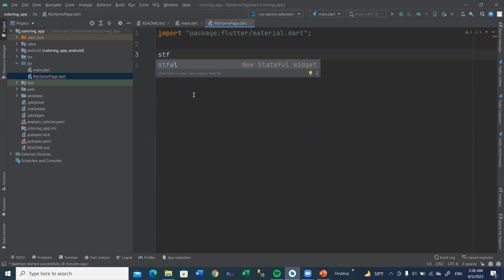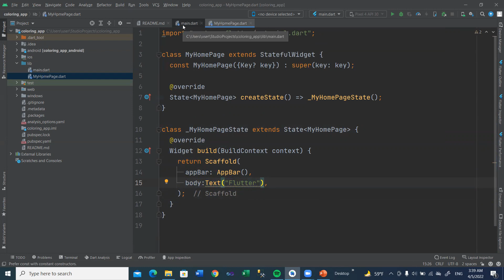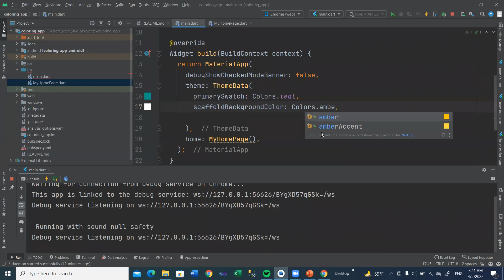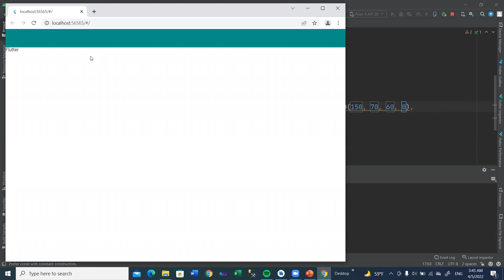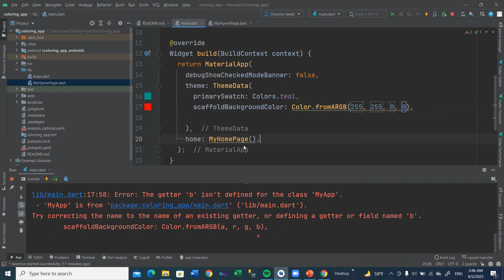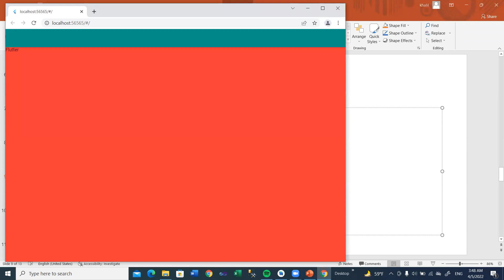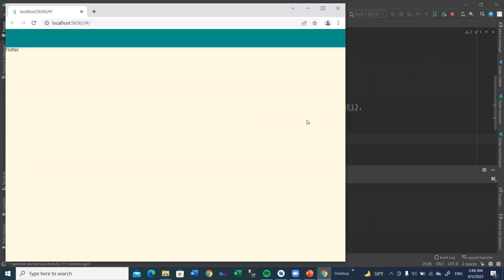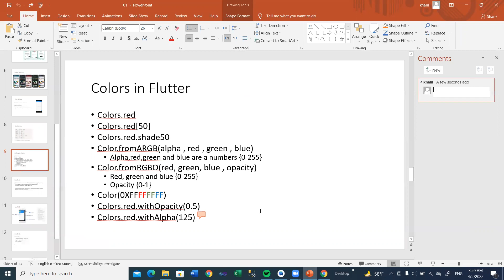Colors in Flutter شرح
Colors.red
Colors.red[50]
Colors.red.shade50
Color.fromARGB(alpha , red , green , blue)
Alpha,red,green and blue are a numbers {0-255}
Color.fromRGBO(red, green, blue , opacity)
Red, green and blue {0-255}
Opacity {0-1}
Color(0XFFFFFFFF)
Colors.red.withOpacity(0.5)
Colors.red.withAlpha(125)